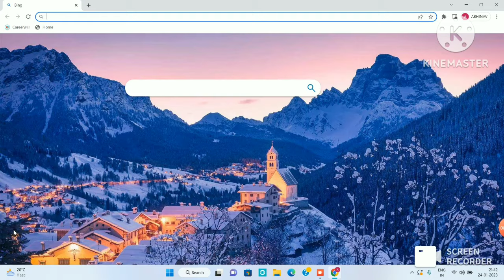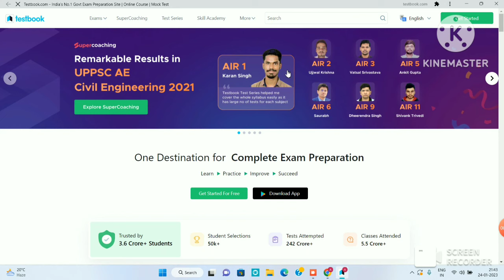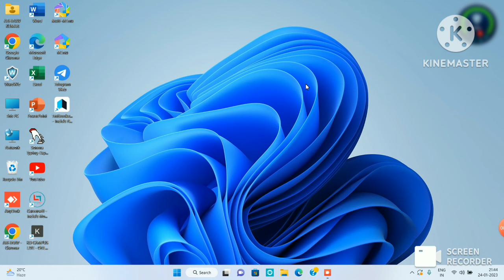Testbook app laptop me kaise download kare|Testbook app laptop mein kaise chalayen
Your Quories:-

Testbook app laptop me kaise download kare
Testbook app laptop mein kaise chalayen
download Testbook
how to download Testbook app in laptop
how to install testbook app on laptop
Testbook  download in laptop problem
Testbook download on laptop
laptop me testbook install kaise kare
laptop me testbook run kaise kare
digital Abhinav
Testbook app laptop me kaise use kare
laptop mein testbook app kaise download kare
how to download testbook app in laptop windows 7
how to download testbook app in laptop in windows 11
how to download testbook in laptop
how to download testbook app in iphone
digital Abhinav